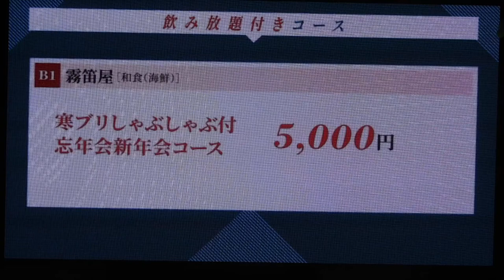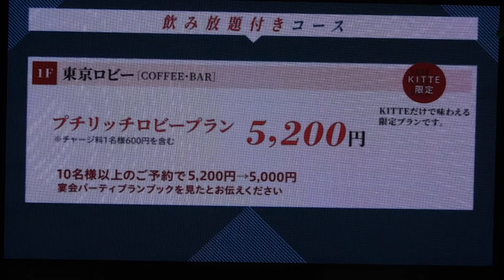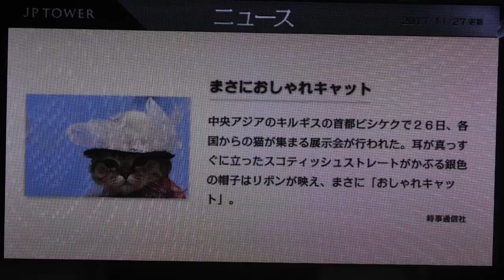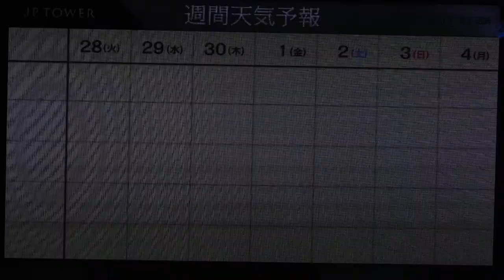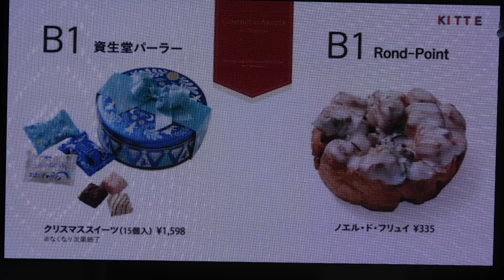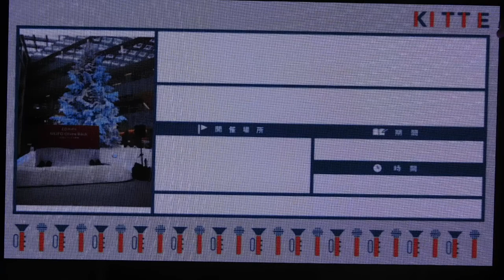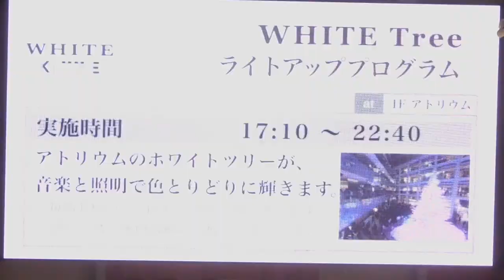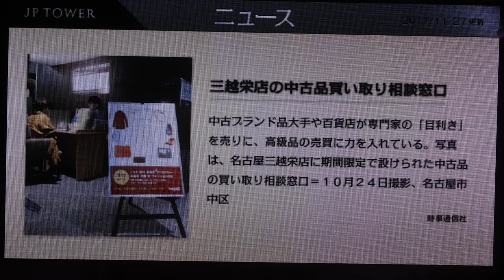DSCN9191クリスマスKITTEビスコPresents絵本ムービー「ひとりぼっちのモミの木」２０１７１１２７深田恭子